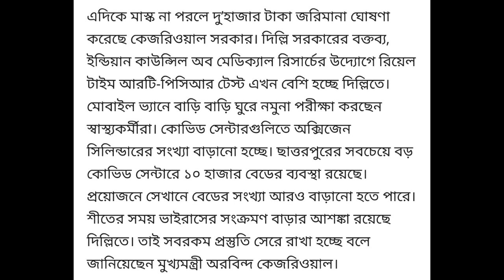দিল্লিতে এখন স্কুল খোলার প্রশ্নই নেই// টিকা আসার পর ভাবা যাবে//মনীশ সিসোদিয়া।school opening update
Very important for students.